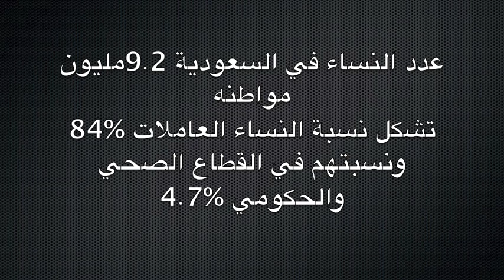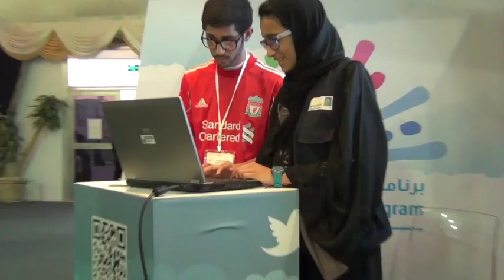المرأة السعودية ترسم Womenمستقبلاً